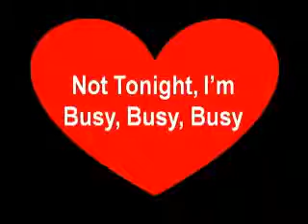Not Tonight, I'm Busy, Busy, Busy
Claudia MacDermott and Owen Sheridan in PGL production of "I Love You, You're Perfect, Now Change," October-November 2013.  Vince Parrillo, director; Ed Feldman, music director